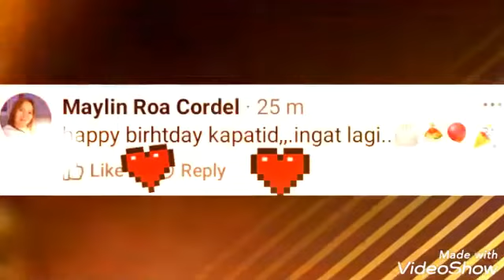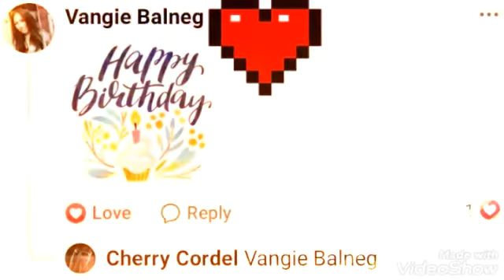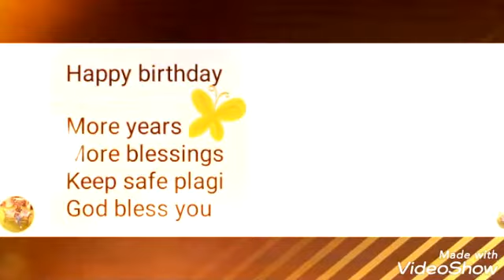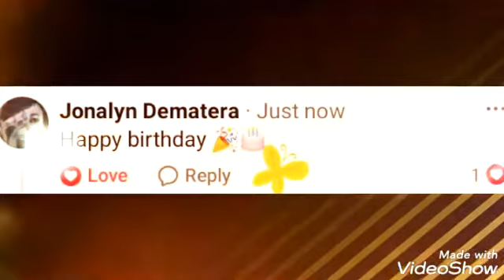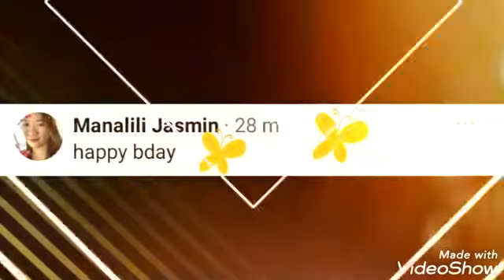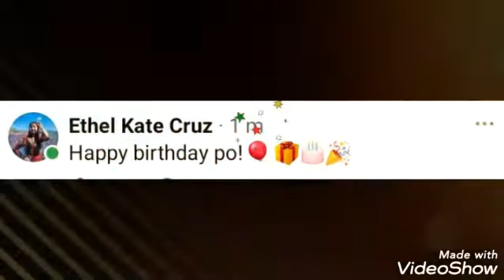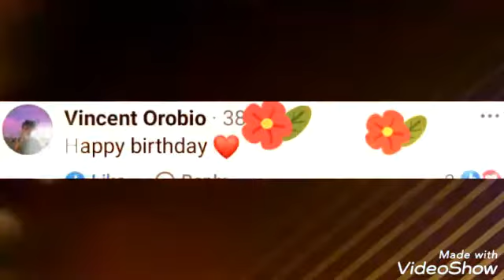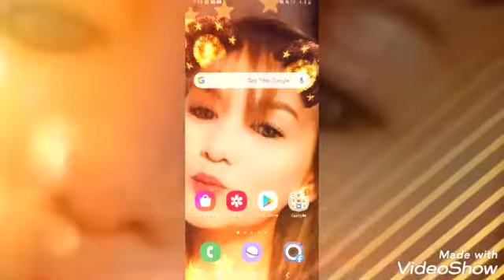My Birthday Greetings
Thank you so much Lord for another Year, keep  everyone safe in our every day life.